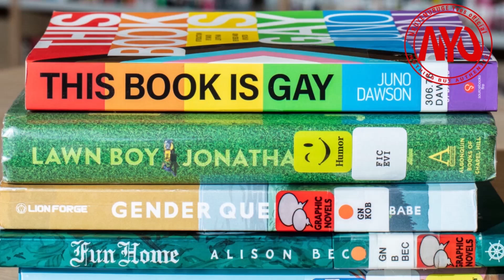BYINSHI KURI AZALI ASOUMANI WITEZWEHO KUNGA RDC N' U RWANDA AMATEKA AMWITA UMUGOME UMUNYAGITUGU MUBI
NI BYIZA KO MUBANA NATWE.IBITEKEREZO CG INYUNGANIZI MWABIDUHA BINYUZE KURI 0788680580